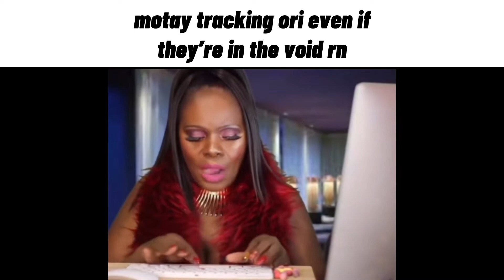Ori and the Will of the Wisps glitch slander